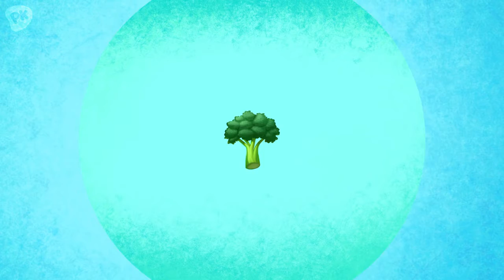Adoro Brócolis | Eu Amo Aprender | PlayKids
Venha aprender a adorar brócolis com PlayKids! No episódio "Adoro Brócolis" de "Eu Amo Aprender," as crianças vão descobrir os benefícios dessa verdura nutritiva de maneira divertida e musical. Perfeito para pais e filhos que querem incentivar hábitos alimentares saudáveis enquanto se divertem juntos. 🥦🎶